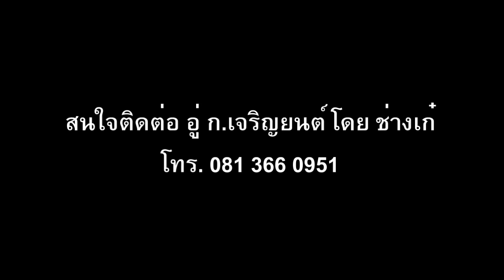อีแต๋นดั๊ม ม้าดำดั๊ม